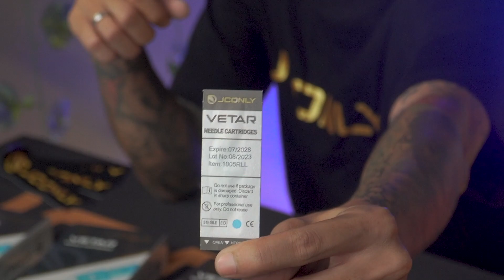JCONLY VETAR CARTRIDGE TATTOO REVIEW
Thanks JCONLY jconlytattoo.com for let me review your product.

The cartridges used by many tattoo artists around, came to try today and give some feedback. Surprisingly good cartridge, stable and with a good ink flow comes in a sealed packaging.